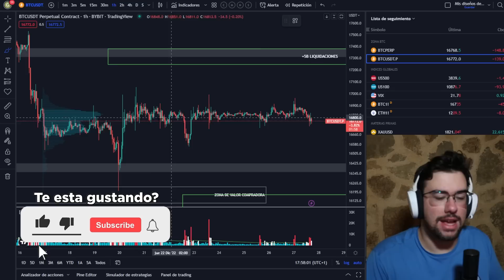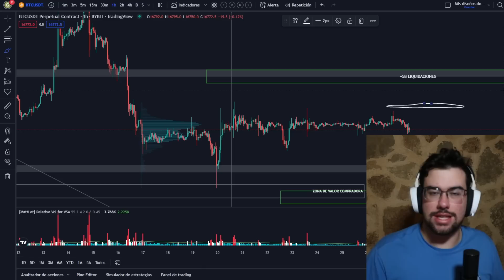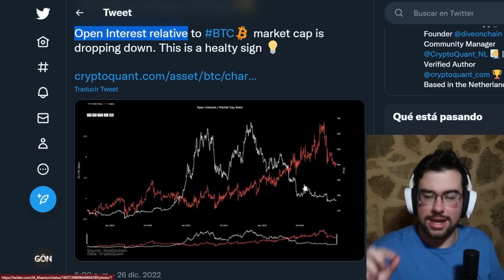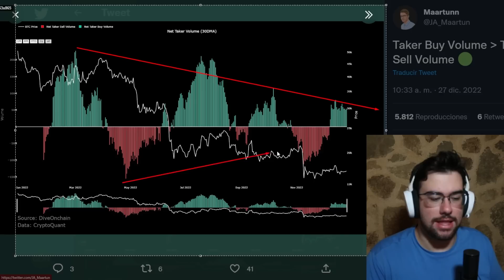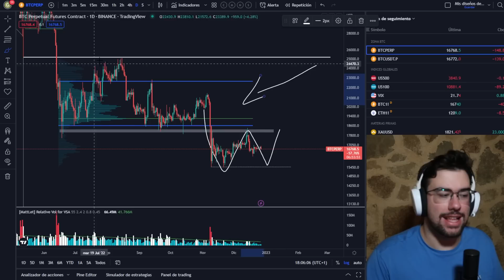ESTO HA OCURRIDO 2 VECES EN LA HISTORIA DE BTC | NOTICIAS Y ANALISIS DE BITCOIN Y BOLSA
HOY NOTICIAS Y ANALISIS DE BITCOIN Y BOLSA AMERICANA

💫OKX: Gana hasta 10,000$ en tu bono de bienvenida💫
🕳APOYAS al canal
🕳TOP 2 Exchange por Volumen
🕳Comisiones SUPER COMPETITIVAS